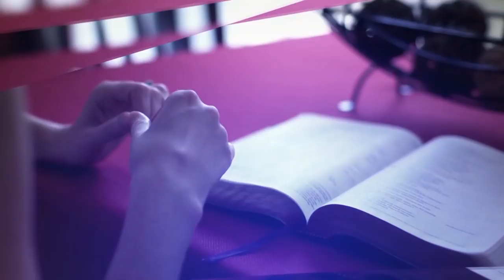Randy Morrison - Libre Y Responsable - Enlace TV